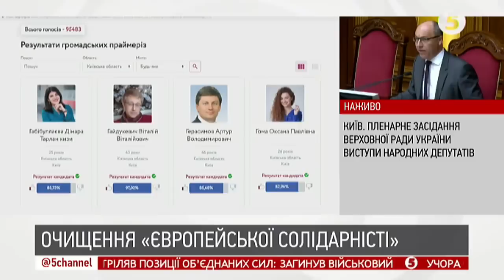Кличко запропонував Саакашвілі очолити партію "УДАР" | Олександр Антонюк | ІнфоДень - 05.06.2019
Олександр Антонюк - політолог